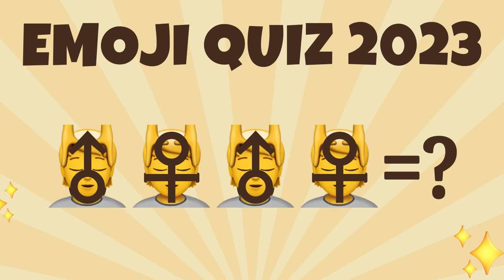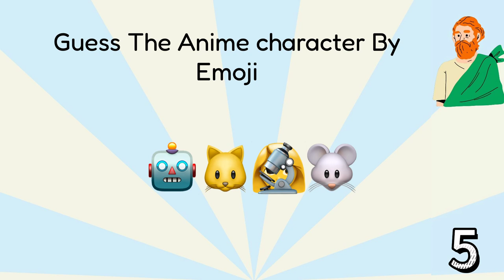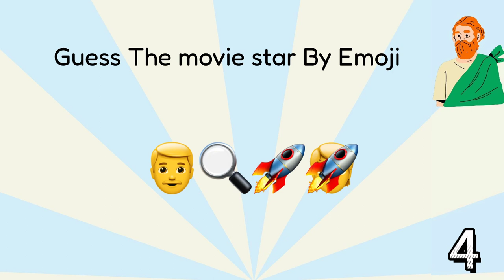Guess the Emoji｜Emoji Trivia Quiz｜Emoji Quiz 2023